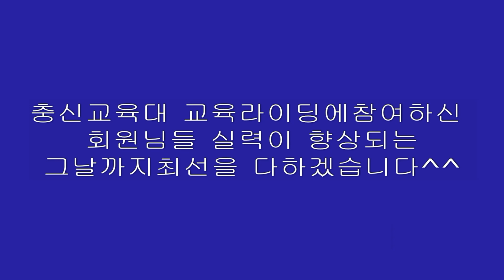장흥교육라이딩영상16년5월1일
충신교육대 오프로드 교육을 장만장에서 시작해서 기본기 교육과 스텐딩교육및 업힐 다운힐 교육등으로 다향하게 진행하였습니다.
설명,시범,교육생연습,자세교정등 라이더에게 꼭필요한 교육과
연습으로 하루를 보냈습니다^^